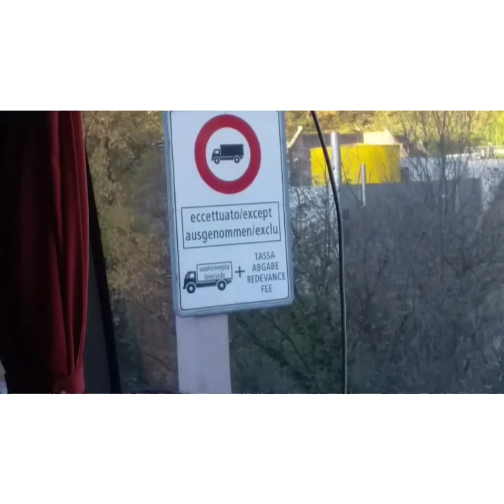travelling to Switzetland